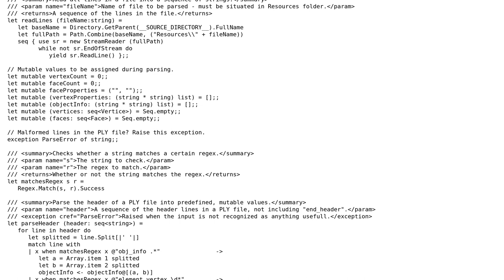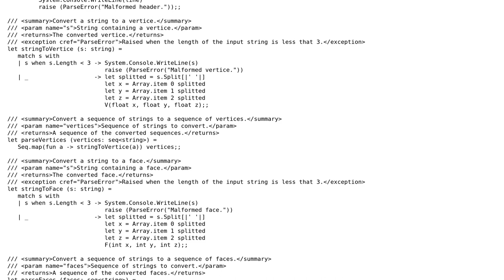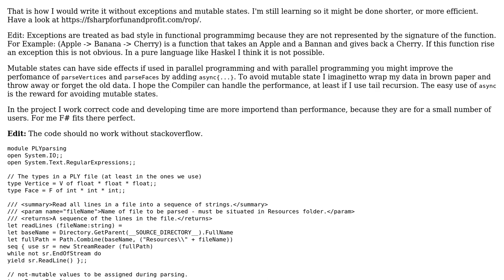Code Review: Parsing .PLY file using F#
With thanks & praise to God, and with thanks to the many people who have made this project possible! | Content (except music & images) licensed under CC BY-SA | Music | Images & others | With thanks to user zniwalla user Peter Siebke and the Stack Exchange Network Trademarks are property of their respective owners. You are responsible for your own actions.